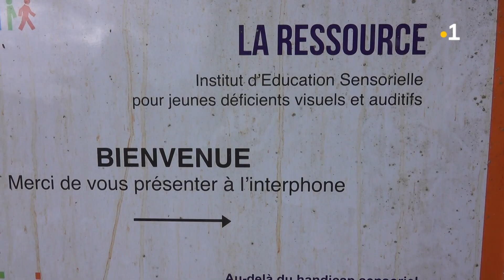Autisme: Lucas 7 ans rêve d'aller à l'école